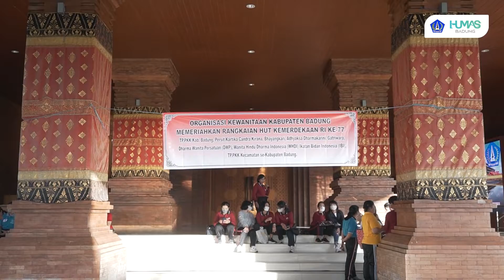PKK Memeriahkan Rangkaian HUT RI ke 77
Meriahkan HUT Proklamasi ke-77
Organisasi Kewanitaan Badung Gelar Berbagai Lomba

Dalam memeriahkan HUT Proklamasi Kemerdekaan RI ke-77, organisasi kewanitaan Kabupaten Badung menggelar berbagai lomba yang dipusatkan di Areal Gedung Balai Budaya Giri Nata Mandala, Puspem Badung, Jumat (5/8). Kegiatan dibuka dengan pelepasan balon oleh Ketua TP PKK Badung Ny. Seniasih Giri Prasta ini turut dihadiri Wakil Ketua TP PKK Badung Ny. Kristiani Suiasa, Ketua DWP Badung Ny. Rasniathi Adi Arnawa, Gatriwara, WHDI, DWP, Ikatan Bidan Indonesia (IBI), Bhayangkari, PKK Kecamatan se-Badung dan Organisasi Kewanitaan lainnya.

Lomba yang dilaksanakan meliputi lomba balon cinta berpasangan, lari kelereng, lari karung, lomba menangkap belut, lomba makan kerupuk dan lomba rias.

Pada perlombaan yang diikuti seluruh jajaran organisasi kewanitaan se-Badung tersebut berlangsung meriah, ibu-ibu PKK begitu bersemangat mengikuti jalannya lomba. Tak ketinggalan Ketua TP PKK, Wakil Ketua TP PKK dan Ketua DWP juga terlibat dalam lomba tersebut.